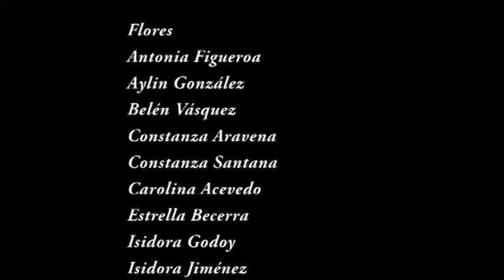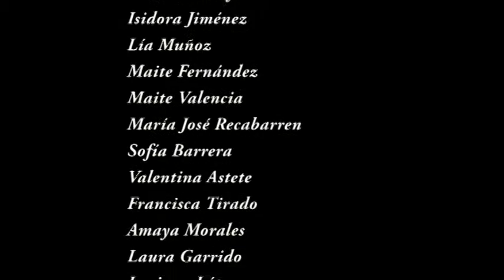Gala de Ballet 2015 - 4ta Parte "Alicia" 05